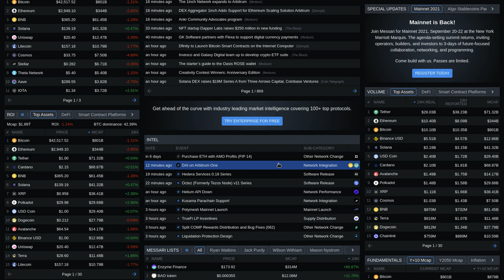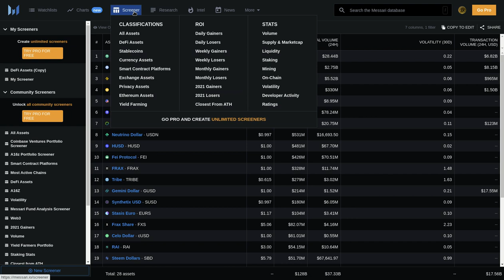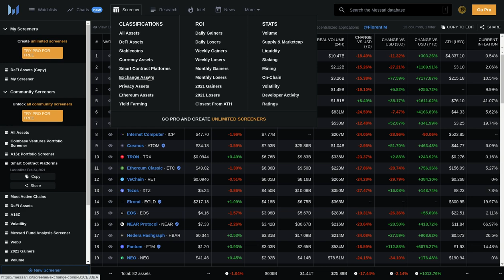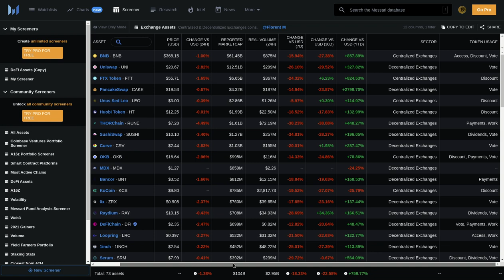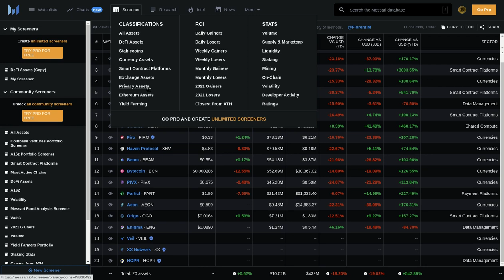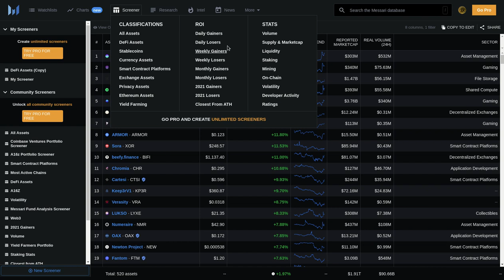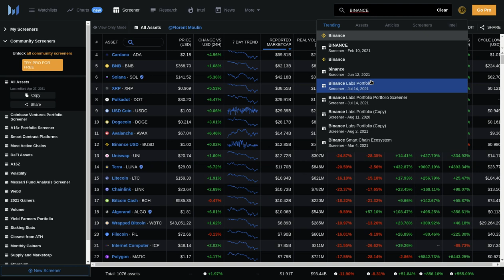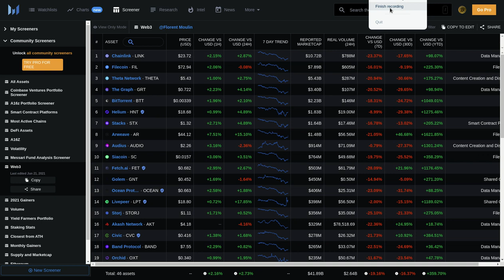MESSARI, UNA FUENTE DE INFORMACION MUY VALIOSA PARA CRYPTOTRADERS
Buen dia a tod@s, bienvenidos a su canal 𝘾𝙧𝙮𝙥𝙩𝙤𝙣𝙤𝙢𝙮, los invito a suscribirse al canal de Telegram y estar conectados con información de valor, hoy quiero compartirles un portal de información de mucho valor llamado 🅼🅴🆂🆂🅰🆁🅸

✦  !𝗤𝘂𝗶𝗲𝗿𝗲𝘀 𝗶𝗻𝘃𝗶𝘁𝗮𝗿𝗺𝗲 𝗮 𝘂𝗻 𝗰𝗮𝗳𝗲!
🔑 ₿𝗜𝗧𝗖𝗢𝗜𝗡: 17B58WsPdg2k9nwTWN1gcTy9tquwej7Gve
🔑 𝗘𝗧𝗛𝗘𝗥𝗘𝗨𝗠
𝗘𝗥𝗖𝟮𝟬: 0x17d1dcc02ae89167de3bebd2821af1989f06a9f1
𝗕𝗘𝗣𝟮𝟬: (BSC): 0x17d1dcc02ae89167de3bebd2821af1989f06a9f1
𝗕𝗘𝗣𝟮: bnb136ns6lfw4zs5hg4n85vdthaad7hq5m4gtkgf23

In this video I share the way you can work your crypto assets using 2 platforms (𝗡𝗲𝘅𝗼 and 𝗣𝗶𝗼𝗻𝗲𝘅) to boost your results, using Compound Interest, Stacking and Crypto Trading BOTS, to register on the platforms I leave you a referral link Using it, you support the channel and get $ 10 USD in its equivalent in BTC if you subscribe to NEXO and up to $ 170 USD if you subscribe to Huobi.
𝖭𝖾𝗑𝗈: https: //íritu.io/ref/0nkybstxmz? Src = we ...

Open your international bank account in 𝗦𝘂𝗶𝘇𝗮 with the 𝘽𝙖𝙣𝙘𝙤 𝘿𝙪𝙠𝙖𝙨𝙘𝙤𝙥𝙮 and get 🅶🆁🅰🆃🅸🆂 !!

👉 REGISTRATION IN 𝗞𝗨𝗖𝗢𝗜𝗡: https: // www.
👉 REGISTRATION IN 𝗢𝗞𝗘𝗫: https: // www.
👉 REGISTRATION IN 𝗛𝗢𝗧𝗕𝗜𝗧.𝗜𝗢: https: // Ref = 10 ...
👉 REGISTRATION IN 𝗯𝘆𝗯𝗶𝘁: https: // Re ...

◤ The information, data, tips and opinions expressed in this video are for informational purposes only and do not constitute financial, investment or other advice, investment signals or purchase or sale advice, each user must do their own research and take the risk and responsibility for your investment decisions.
Trading and investing in digital assets such as bitcoin and others is highly speculative and comes with many risks, each person is responsible for the decisions they make at the level.
investment◢ Atn. 𝗖𝗿𝘆𝗽𝘁𝗼_𝗖𝗿𝗮𝘇𝘆_𝗪𝗼𝗿𝗹𝗱